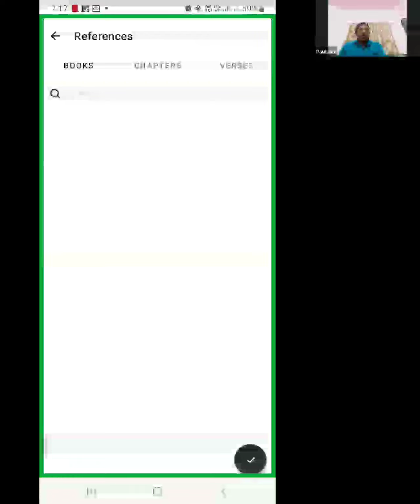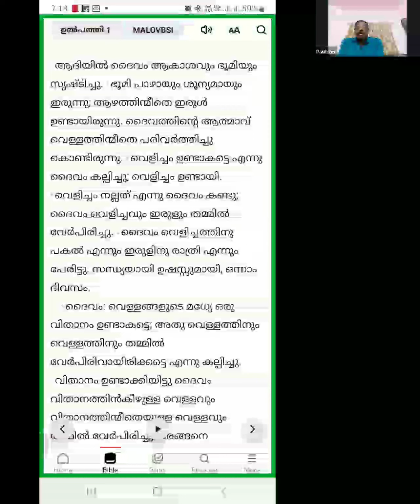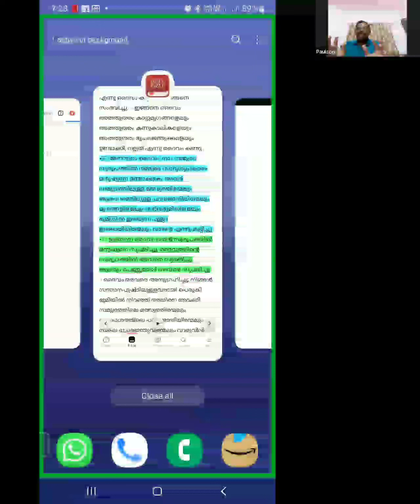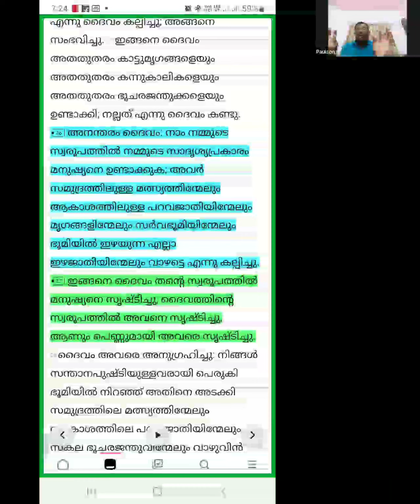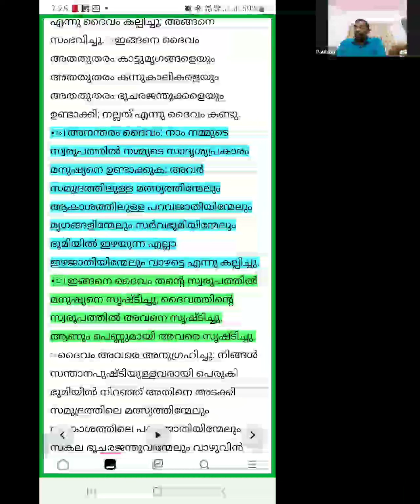15 June 2023